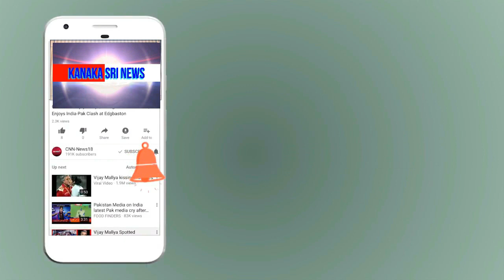kanaka shree news chanel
ಕನಕ ಶ್ರೀ ನ್ಯೂಸ್ ಚಾನಲ್ ಗೆ ಕರ್ನಾಟಕ ಪ್ರದೇಶಿಕ ಸಂಘದ ಉಪಾಧ್ಯಕ್ಷರಿಂದ ಅಭಿನಂದನೆ